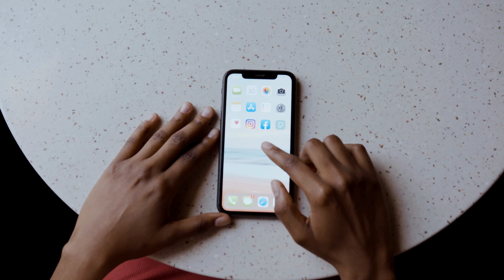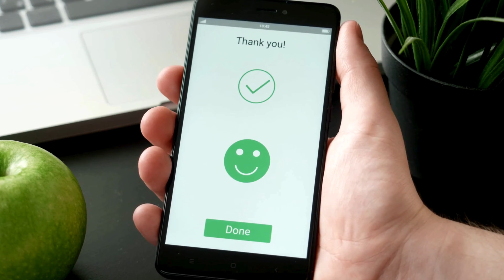Unlocking Success: The Inspiring Journey of Leigh’s Locksmiths Bridgend!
Join us on a remarkable journey of resilience and determination with Leigh’s Locksmiths Bridgend. From humble beginnings to becoming a beacon of trust in the community, witness how owner Robin defied the odds to build a thriving locksmith service. Discover the challenges faced, the strategies employed, and the unwavering commitment to customer satisfaction that propelled Leigh’s Locksmiths to success. Get inspired by their story of triumph over adversity, and learn why they're the go-to locksmith service in Bridgend. Don't miss out on this tale of perseverance and gratitude!

For all your locksmith needs, visit Leigh’s Locksmiths or give them a call today.